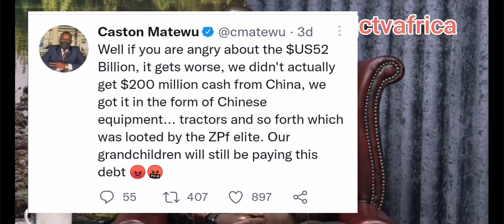Wadyajena haanyari- Hopewell must be careful :Chiwenga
An admonition on why Zimbabwe's Hopewell Chin'ono must be careful